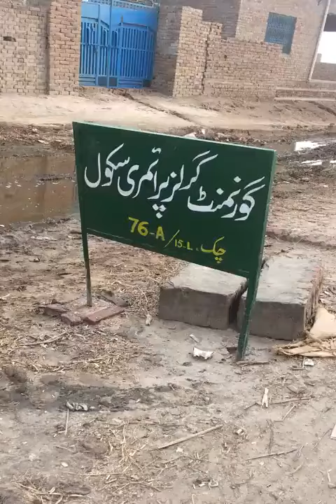The Unlucky Village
This is the result of 70 years democracy rule in my rural areas. shame for politics